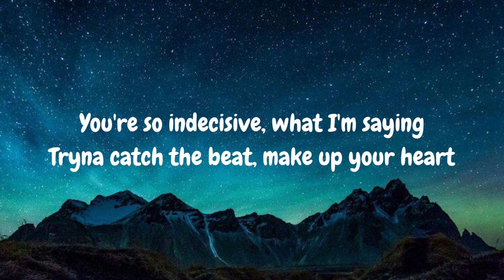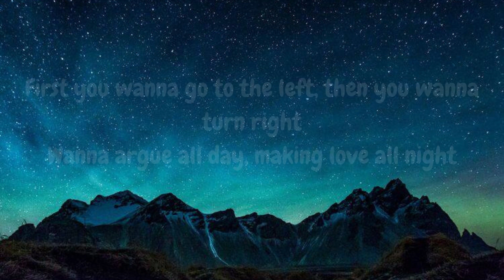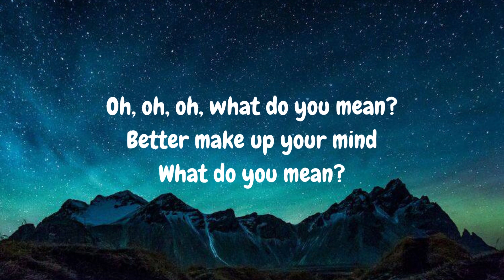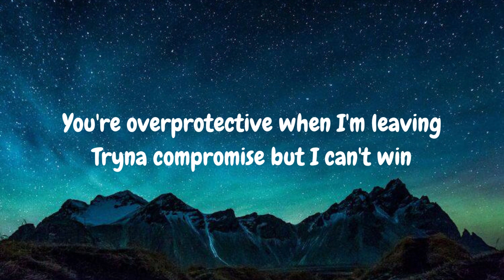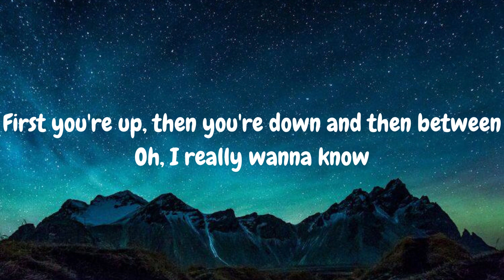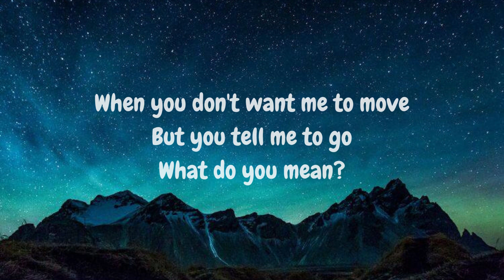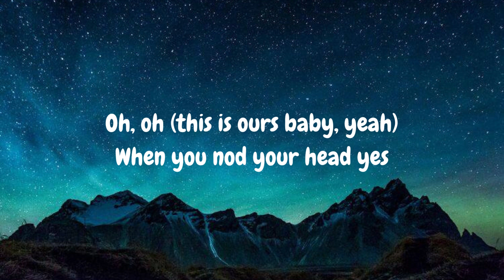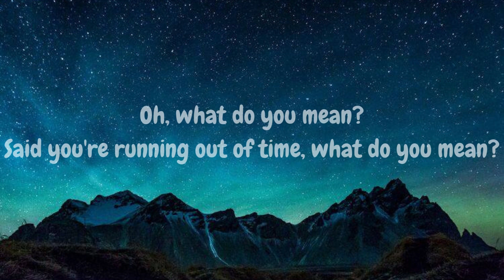WHAT DO YOU MEAN - Justin Bieber (video lirik)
What do you mean? Hey-ey

Said you're running out of time, what do you mean?

You're so indecisive, what I'm saying

First you're up, then you're down and then between

Oh, oh (this is ours baby, yeah)
(You're so confusing baby) Hey-yeah